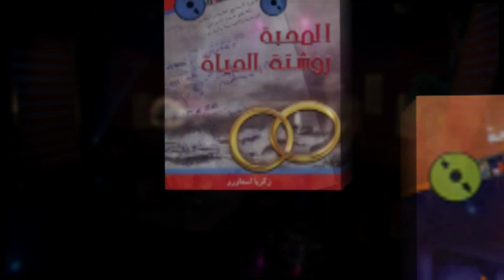قصة هنري مورهاوس (يعظ 7 ليالي في يوحنا3: 16) Henry Moorhouse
ترنيمة حبيبي ايا من لاجلي جرحت منير حبيب
برنامج حياتك في قصة التليفزيوني
Zakaria Estawro